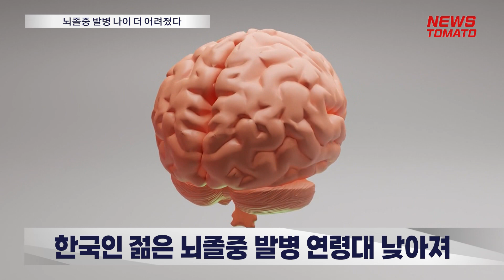뇌졸중 발병 나이 더 어려졌다 [말하는 기자들_제약바이오_1226]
최근 한국인의 젊은 뇌졸중 발병 연령대가 지속적으로 낮아지고 있는 가운데 예후는 제자리라는 연구결과가 나왔습니다.

분당서울대병원 신경과 배희준 교수 연구팀은 젊은 뇌졸중의 평균 발병 연령이 지난 12년 동안 43.6세에서 42.9세로 낮아졌다는 사실을 확인했습니다.

특히 여성 뇌졸중 환자 중 18~30세 비중이 6.5%에서 10.2%로 대폭 증가했습니다.

젊은 뇌졸중 발병률이 가파르게 증가하는 반면 치료 성적은 큰 변화가 없습니다.

연구팀은 예후가 개선되지 않는 이유로 혈관재개통치료 지표 개선의 수혜를 받을 수 있는 환자가 전체의 20%에 불과하다는 점과 뇌졸중은 치료가 빠를수록 뇌 손상을 줄일 수 있는데 지난 12년 동안 병원 이송까지 걸리는 시간을 단축하지 못했다고 지적했습니다.

배 교수는 뇌졸중의 원인 질환을 앓고 있는지 미리 파악하고 관리해야 하며, 빠르게 치료 가능한 병원을 찾을 수 있도록 응급의료시스템을 정비해야 한다고 조언했습니다.

뉴스토마토 이혜현입니다.

감사합니다.